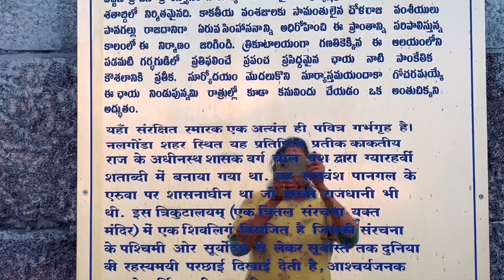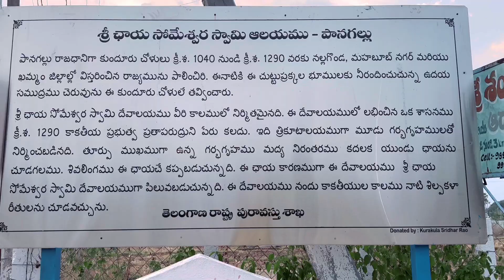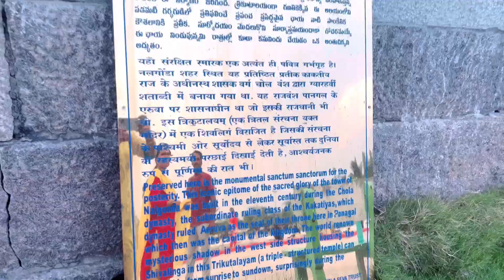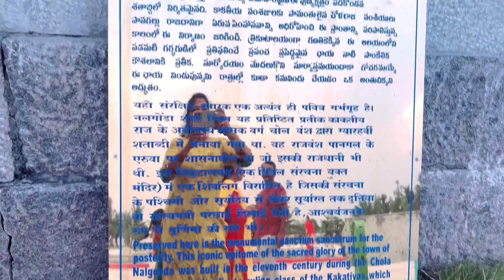11 వా శతాబ్దం నాటి దేవస్థానం అది ఇదే |Telugu vlogs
11 వా శతాబ్దం నాటి దేవస్థానం అది ఇదే |telugu vlogs